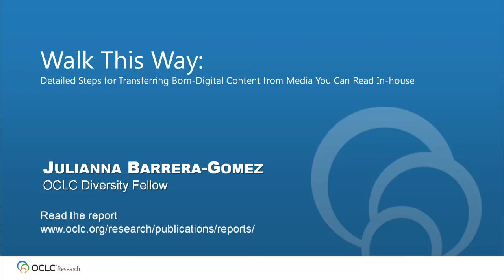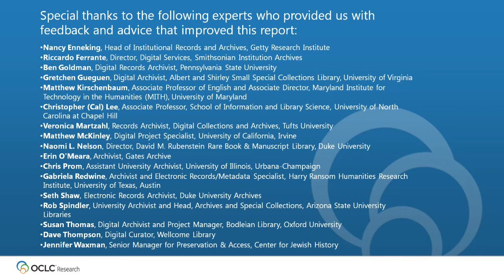Walk This Way: Detailed Steps for Transferring Born-Digital Content from Media You Can Read In-house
In this video, OCLC Research Diversity fellow Julianna Barrera-Gomez provides an overview of "Walk This Way: Detailed Steps for Transferring Born-Digital Content from Media You Can Read In-house," a report she co-authored with Senior Program Officer Ricky Erway. This report is the third in a series of demystifying born digital reports. It provides contains discrete steps for moving born digital content from physical media into a form that can be more easily managed—with objectives, links to available tools and software, references and resources for further research and paths to engagement with the digital archives community. Learn more about this work and the demystifying born digital reports